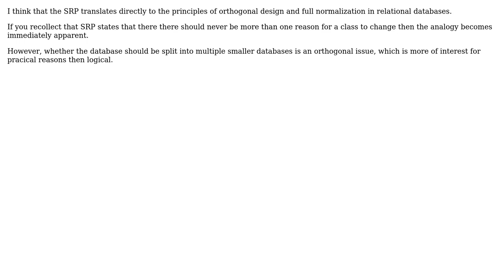Software Engineering: Databases and the single responsibility principle (2 Solutions!!)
Software Engineering: Databases and the single responsibility principle

With thanks & praise to God, and with thanks to the many people who have made this project possible! | Content (except music & images) licensed under CC BY-SA | Music | Images & others | With thanks to user Songo user proskor user Kilian Foth and the Stack Exchange Network Trademarks are property of their respective owners. You are responsible for your own actions.